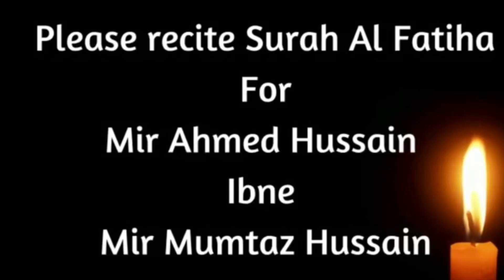Nouha Bibi Fatima (sa)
Lyrics

Fatima Zehra ka yeh matam duniya me yun aam Karen
Milke sab matame mazlooma Karen

Yeh matam mazlooma ka matam
Yeh matam mehrooma ka matam
Yeh matam maghdooma ka matam
Yeh matam masooma ka matam
Jitne sitam bibi ne sahe hain matam un zaqmon ka karen

Aag lagi Zehra ke dar par
Dar ko girya bibi ke upar
Piss gayi haaye binte payambar
Zulm yeh dhaate hain Jo sitamgar
Phasliya tooti fatima ki kaise na hum sab girya Karen

Mara tamacha yun zalim ne
Gir padi Zehra haaye ghash khake
Neele hue ruqsaar tumhare
Dekha yeh manzar haaye hasan ne
Bhool şaka na haaye beta kisse wo jaake shikwa Karen

Matam mohsin ki ghurbat ka
Duniya me Jo haaye aa bhi na paaya
Maa ke shikam me zaqmi bacha
Kis tarha se dam todh diya tha
Us bekas par us bache par milke sab Aaj girya Karen

Purse ko aaye hain momin
Farshe aza pe rote hain momin
Girya kuna hain saare momin
Ghum hai manate saare momin
Saansen hai jab tak aap ke (is) ghum me hum matam aur Nouha karen

Fatimeh dil phat ta hai mera
Yaad mujhe jab aaye baqaiya
Tooti qabren aur na saya
Koi lehed par jaa nahi sakta
Yabnaz Zehra aabhi aajaen tameer ab wo rouza Karen